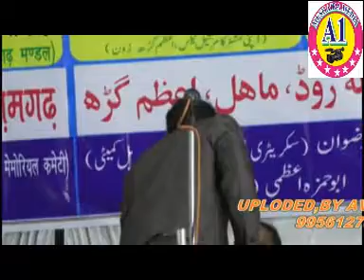SAISHTA SANA AB TO ISHQ MOBAIL PAR KIYA JATA HAINEW MUSHAIRA 2018